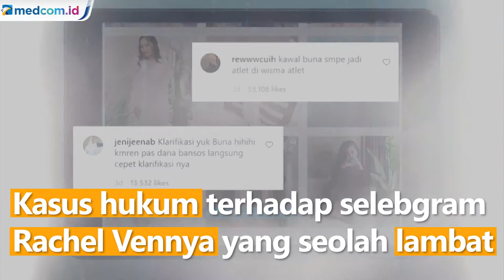Buntut Kabur dari Karantina, Muncul Petisi Penjarakan Rachel Vennya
Kasus hukum terhadap selebgram Rachel Vennya yang seolah lambat membuat seorang netizen membuat sebuah petisi di situs Change.org. Petisi itu meminta agar proses hukum untuk Rachel Vennya yang tidak menjalankan kewajiban karantina sepulang dari Amerika Serikat segera dilakukan.

Hingga rabu 20 oktober 2021 sore, petisi tersebut telah ditandatangani lebih dari 11 ribu orang dan hampir memenuhi target dukungan sebanyak 15 ribu tanda tangan.

Simak berita lainnya di Medcom.id atau klik link di bio.

Sobat Medcom, kalau punya foto/video peristiwa menarik bisa kirim ke email atau kamu juga bisa mention/tag foto dan video yang kamu upload. Berita yang menarik dan lolos verifikasi akan kami tayangkan 😉